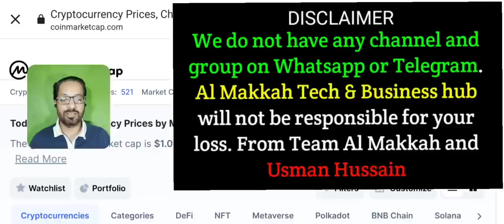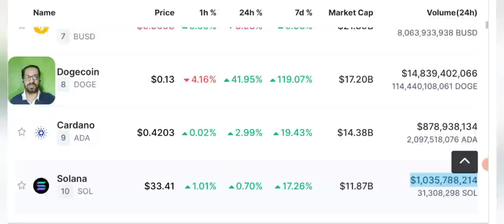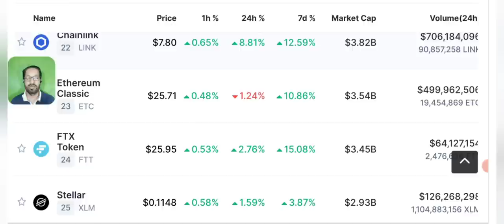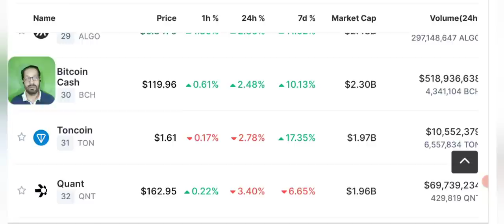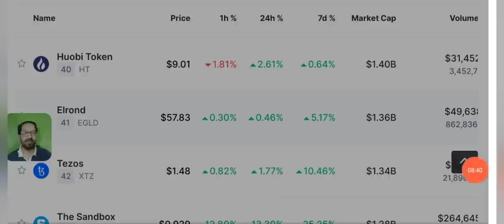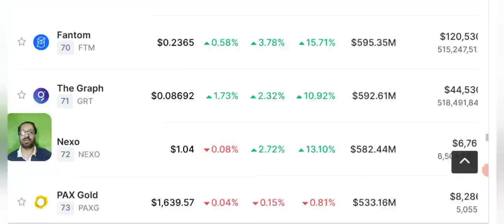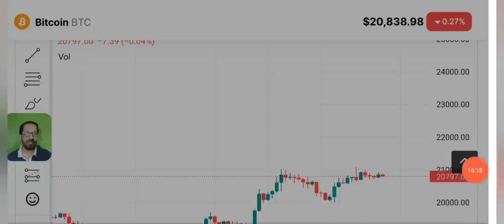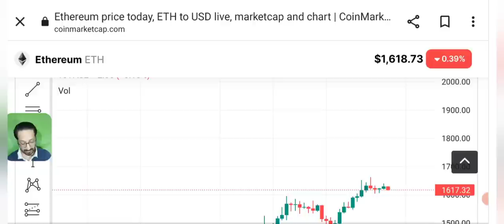Lunc Crypto News Today - luna classic price prediction (BTC-ETH)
Today we'll share latest Crypto News and Price Prediction of Terra Luna Classic crypto LUNC - BITCOIN - ETHEREUM and some other coins.

Terra co-founder Do Kwon faces $57-million lawsuit in Singapore.
By our prediction and view Terraluna classic will face a little downtrend for a few time because of this.
luna classic coin price analysis and lunc latest news are here.

We share with you LATEST crypto Market news. As our viewers ask us to Do BTC ANALYSIS and give trading signals of CRYPTO we provide you with daily Price Prediction, support and resistance and NEWS of different cryptocurrencies like bnb - lunc - solana - shiba inu - uniswap - ETH - bch - kcs - Doge - okb  etc  and BITCOIN.

🔴 Table of contents:

00:00 : intro
01:53 : crypto news
10:20 : terra luna classic LUNC price prediction
11:45 : Bitcoin price prediction
13:10 : bitcoin Ethereum Candle Chart
20:10 : outro

🔴🔴🔴Popular Uploads 🔴🔴🔴

_____________________________/SOCIAL LINKS\___________________________________